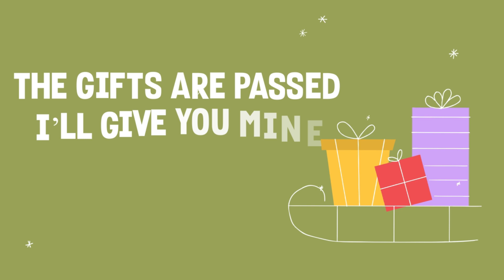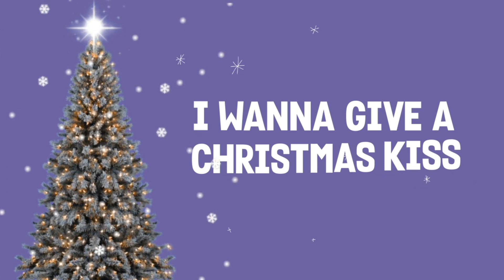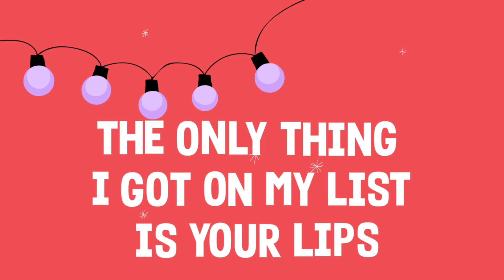Cristina F - A Christmas Kiss (Official Lyric Video)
The official lyric video for "A Christmas Kiss" by Cristina F

Video made by AStudio

Credits:
Written by Cristina Franciosa. Produced, recorded and mixed by Jackson Hoffman. Mastered by Tom Waltz. All vocals by Cristina Franciosa. All instruments played by Jackson Hoffman & Cristina Franciosa. Design by Krystal Penney. Published by CF Tunes (ASCAP).

Lyrics:

Oh this Christmas will be
The jolliest night we’ve ever seen
Now it’s just you and me
Standing right in front of the tree

The snowy glass, the fireside
The smell of pine has got me feeling alive
The gifts are passed, I’ll give you mine
I don’t need no mistletoe to show I wanna give you a

Kiss
The only thing I got on my list is your lips
I wanna give a Christmas kiss

With a cup full of glee
I’m blushing cause I can’t help but see
How you’re closer to me
A miracle on 34th street

Your peppermint breath has got me high
The lights in your eyes get me electrified
Cathedral bells begin to chime

[Music Break]

The lights in your eyes got me feeling alive
I wanna give you a